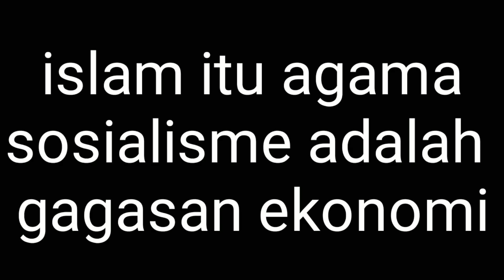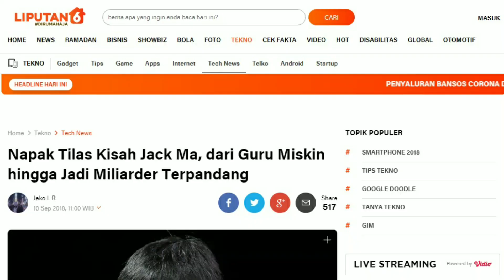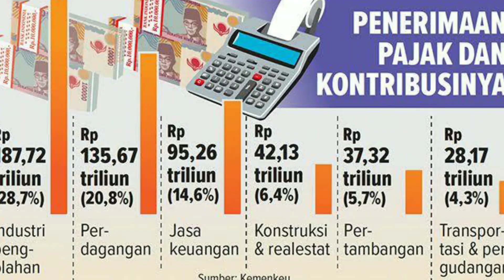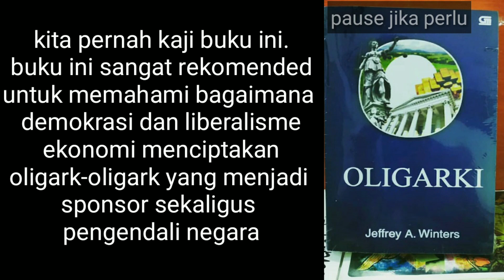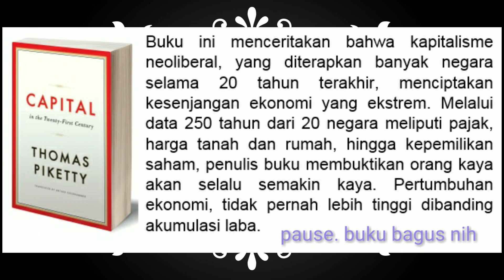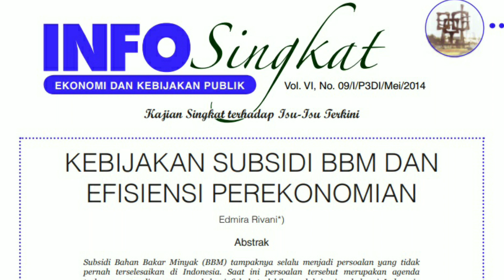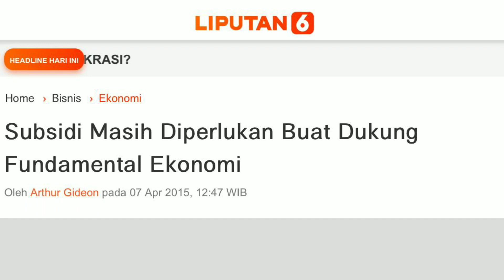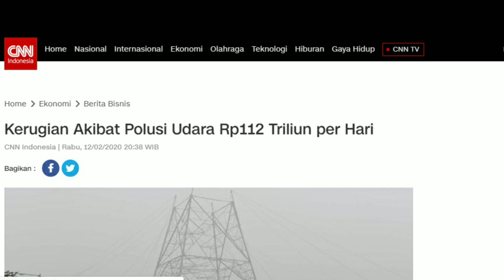Eps 117 | KAPITALISME VS SOSIALISME DALAM 2 PERTANYAAN